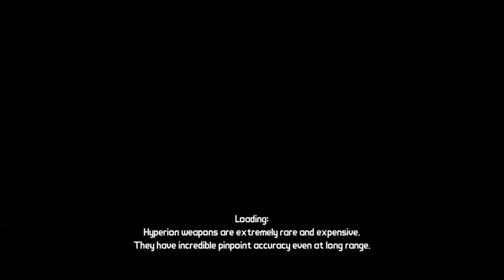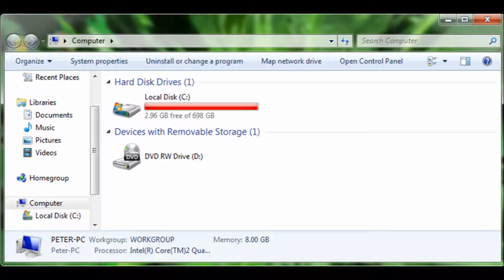Borderlands - Back to the Badlands #4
Delving back into Skag Gully, Peter and Ian come across a very dangerous foe.